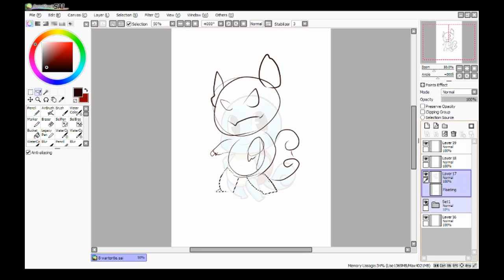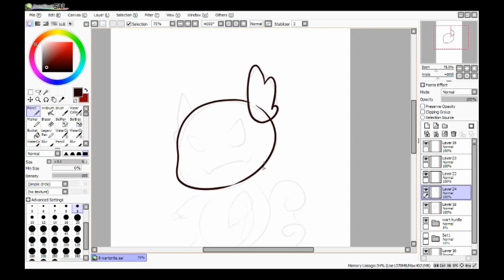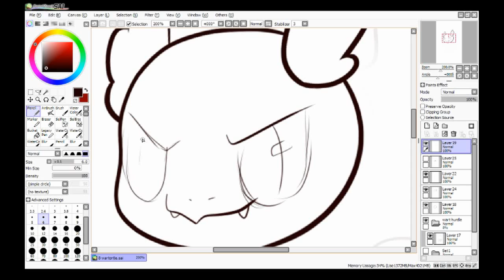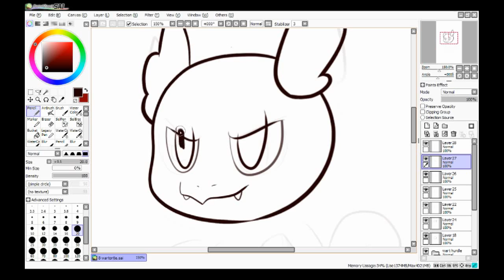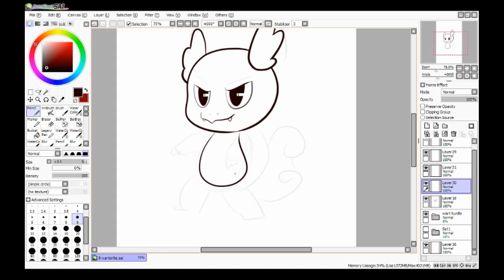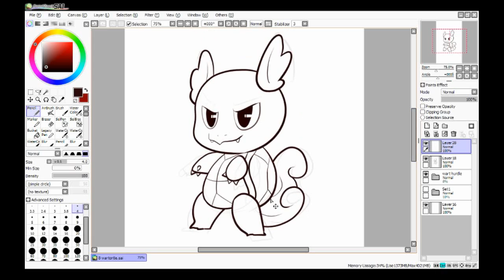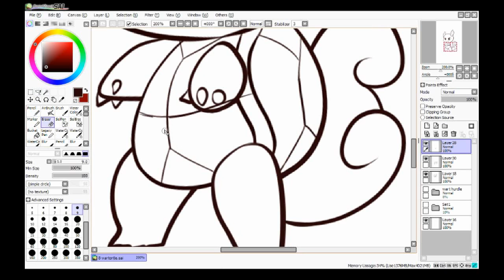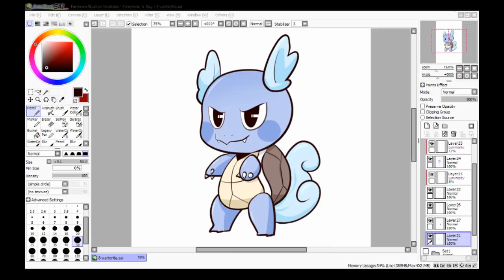Quick Draw: Gotta Draw Em All #008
Today's drawing is Wartortle- the lucky fluffy tailed turtle!

In this series, I'll be drawing one pocket-sized buddy every day until I've finally got them all :D The music in this video was improvised by converting the letters of the name into the notes of a melody!

Chibitasm is the Fantasm Studio focussed on fanart and chibis.